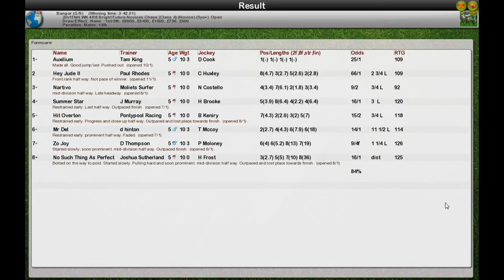NH WK4 R8 Bright Future Novices Chase